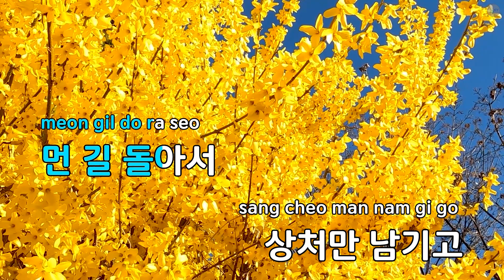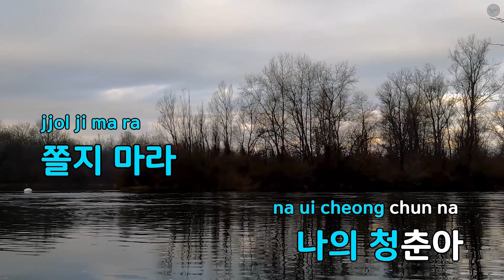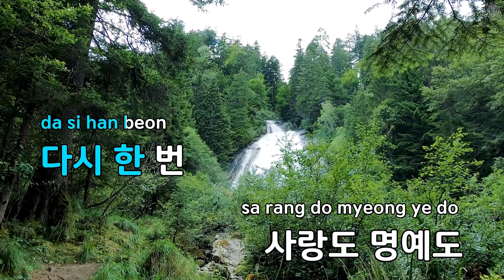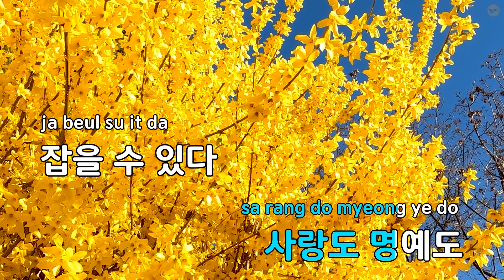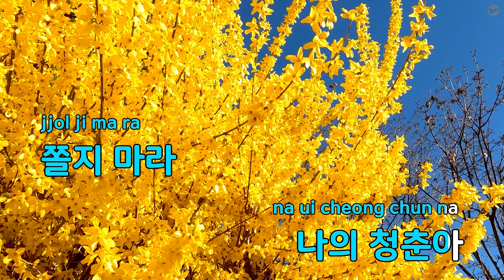괜찮아 괜찮아 - 나진설 (KY.80325) / KY KARAOKE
"★ 곡 정보 ★
번호 : 80325
제목 : 괜찮아 괜찮아
가수 : 나진설
작사가 : 김선아
작곡가 : 정원수

Copyrightⓒkeumyoung